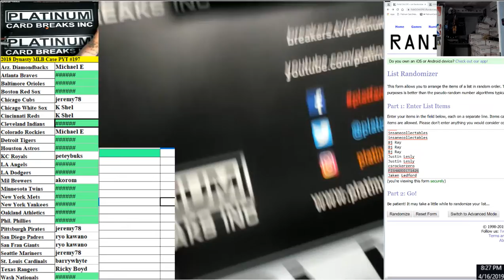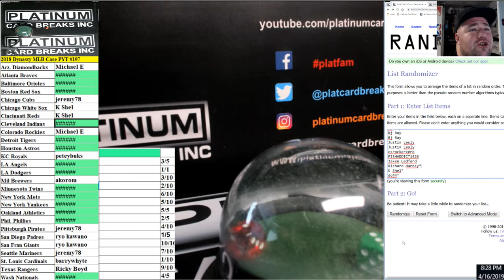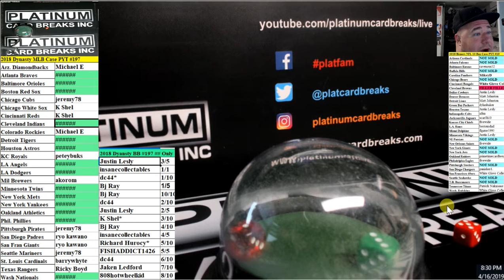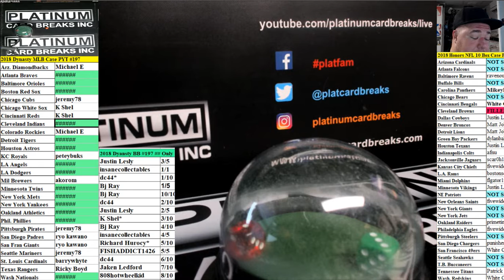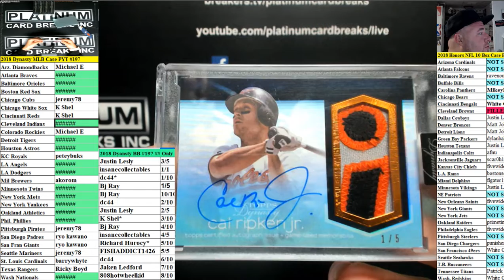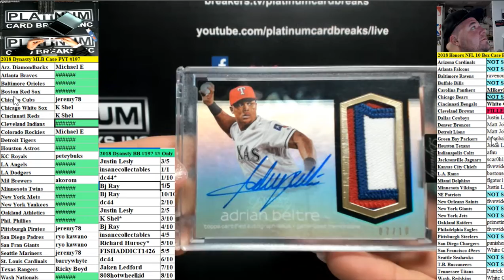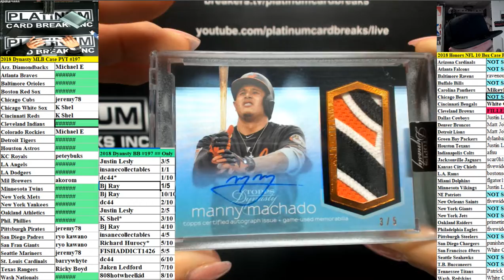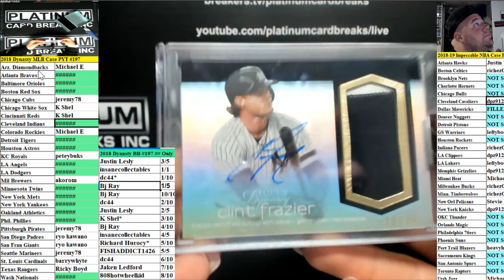2018 Dynasty MLB Case PYT #197